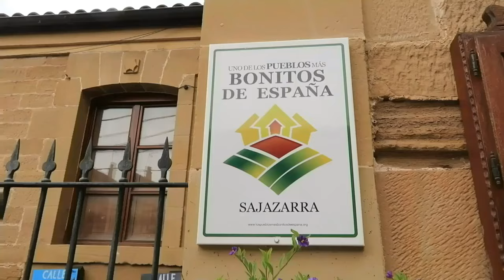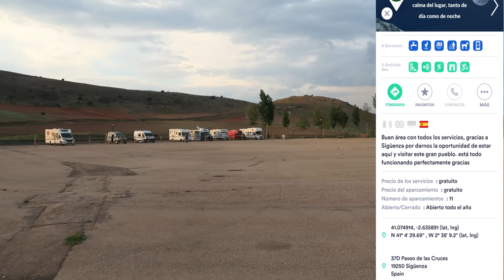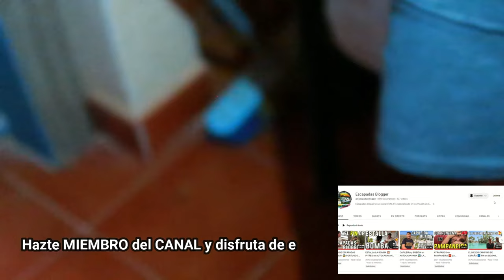QUE VER en SIGÜENZA en 1 DÍA 📌 PUEBLO 🔝 de GUADALAJARA 😍 VIAJAR en AUTOCARAVANA 🚍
QUE VER en SIGÜENZA, el PUEBLO MÁS BONITO de GUADALAJARA 🔝
Somos Jose y Víctor 👬 ¡Viaja con nosotros en AUTOCARAVANA! 🚍

¿Nos acompañáis?

✅ SERIE: DESTINO LA RIOJA ✅

💰 Hazte MIEMBRO del CANAL por solo 0,99$ al mes y accede a los VLOGS EXCLUSIVOS y VÍDEOS ADELANTADOS de nuestro CANAL aquí: